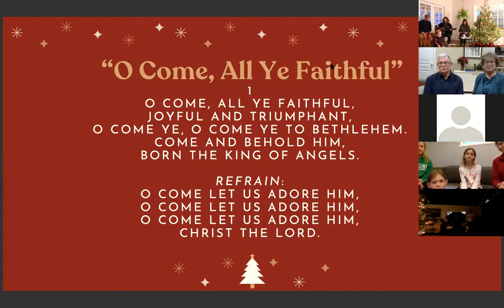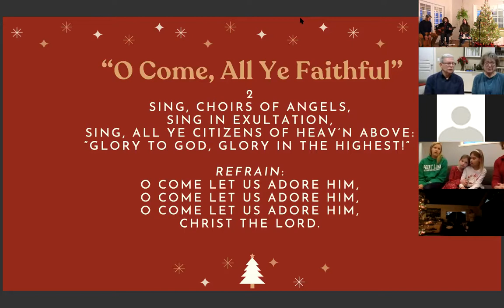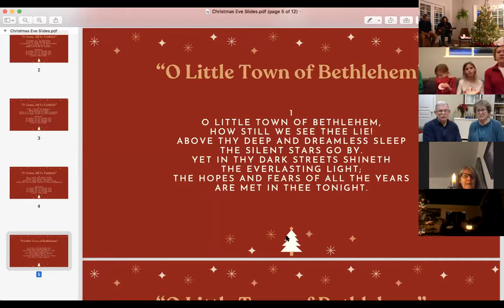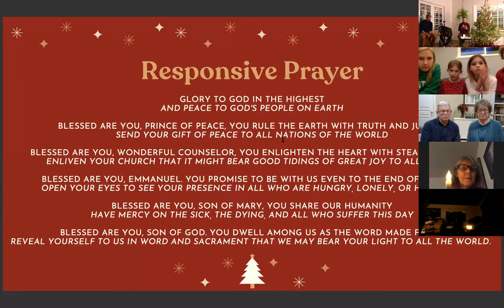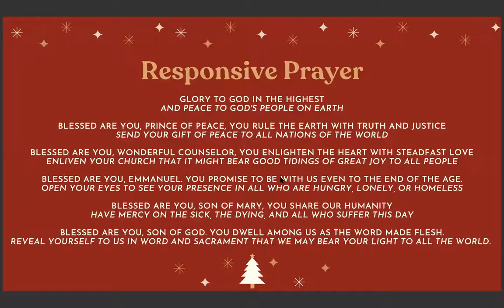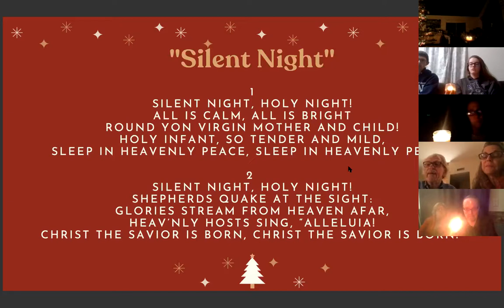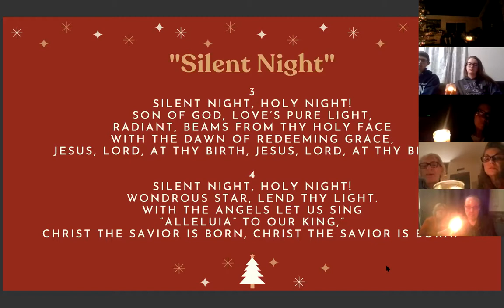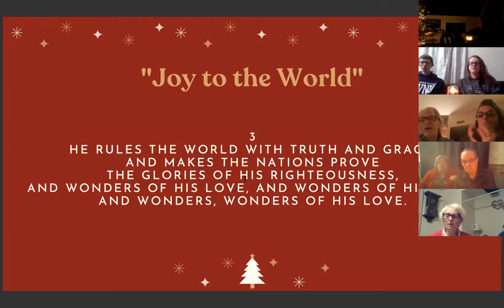Christmas Eve Live Steamed Service